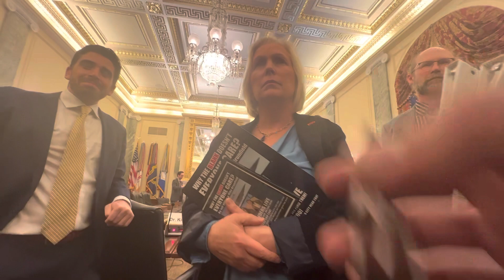SENATE UAP Post Hearing Discussion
4.19.23
After the public Cameras turned off we had an enlightened in person conversation with senators Gellibrand and Dr Kirkpatrick.